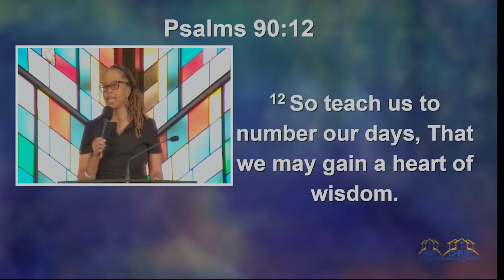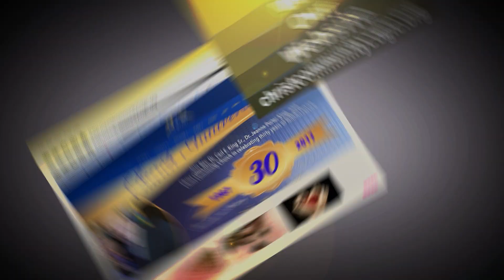"Make Your Days Count": Dr. Jeanne Porter King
Psalm 90:12 (NKJV)
12 So teach us to number our days,
That we may gain a heart of wisdom.

Christ Community Church of South Holland